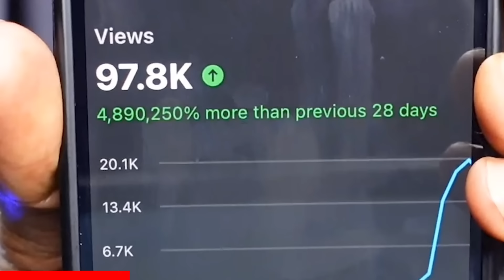Young Black Trump Supporter DESTROYS Young Turks | HILARIOUS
Let’s Rap!